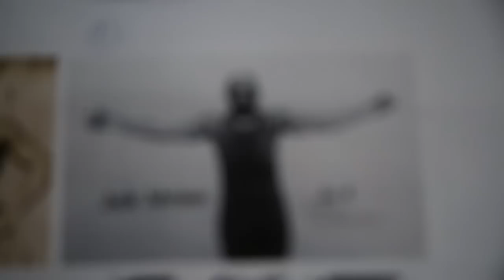Behind the scenes of The Royale photo shoot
Knock-out new American play The Royale stars Nicholas Pinnock (Top Boy, Fortitude) as Jay ‘The Sport’ Jackson. Here's a look at Nicholas in action on the photo shoot for the show poster.

Find out more about The Royale: bushtheatre.co.uk/event/the-royale/